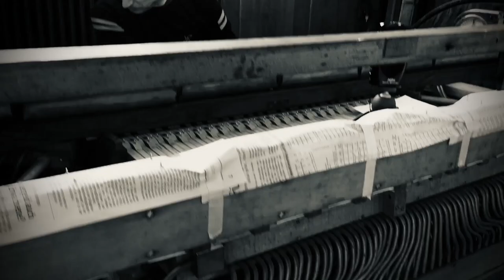Konzerte am Kanal Sessions – Trio ancora lì: Fields of Gold (Sting/Eva Cassidy Cover)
Im achten Jahr der Konzerte am Kanal schlagen wir mit den Kanal-Sessions eine neue Brücke zwischen Künstler:innen und Publikum. Die unmittelbaren musikalischen und menschlichen Begegnungen an einem Konzertabend in Philippus kann ein digitales Medium kaum ersetzen, und doch war es uns wichtig, dem Live-Erlebnis nahe zu kommen: Wir freuen uns, gemeinsam mit euch unseren Musiker:innen über die Schulter zu schauen.

Erstmals ist im Rahmen dieser Video-Reihe auch die frisch restaurierte Jehmlich-Orgel in Philippus zu hören. Am 1. Mai 2021 wird die neue alte Orgel im Rahmen eines Festgottesdienstes auch live wieder erklingen.

Diesmal hört ihr:

Sting: Fields of Gold, arr. Eva Cassidy (Cover)

gesungen und gespielt von:
Trio ancora lì
Martina Müller, Gesang
Clemens Harasim, Laute
Gregor Meyer, Orgel

(Aufnahme aus der Philippuskirche Leipzig vom 20. Februar 2021)

Produktion: Gregor Meyer, Stephan Paetrow